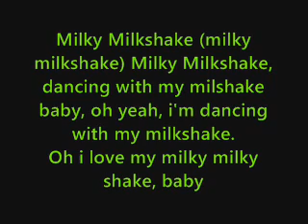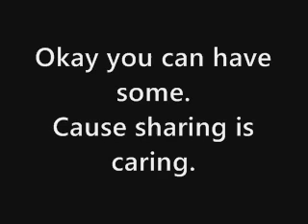Smosh - Milky milkshake (LYRICS)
edit: Wow, over 400 000 views. This video is so old. I can't believe it was also my first lyric video.